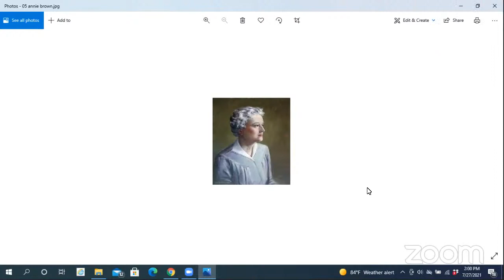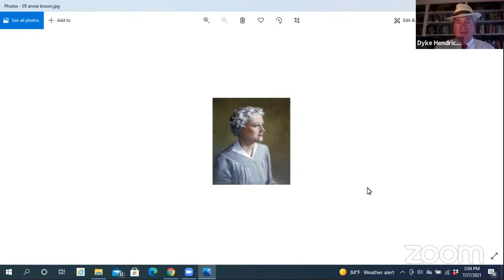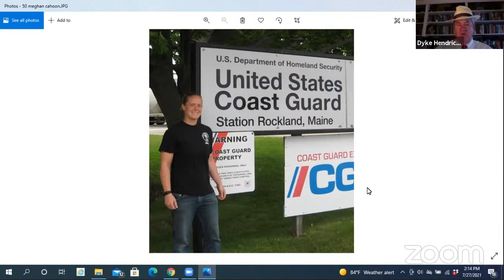Life Along the Merrimack Episode 104 - Atlantic Women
This episode of Life Along the Merrimack includes a detailed slideshow of many historical figures in the area, such as Hannah Duston. Duston has a statue dedicated in her favor that currently resides in Haverhill, MA. Other figures, and their incredible backstories are also discussed.